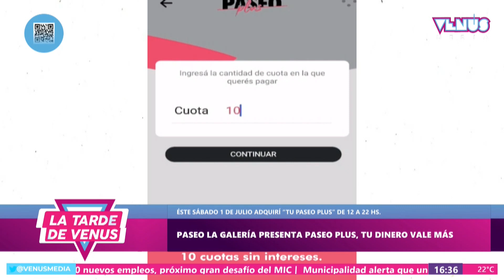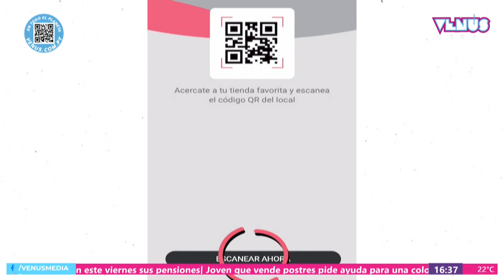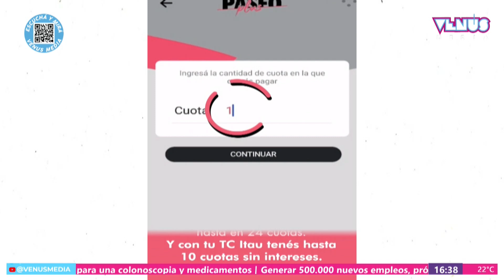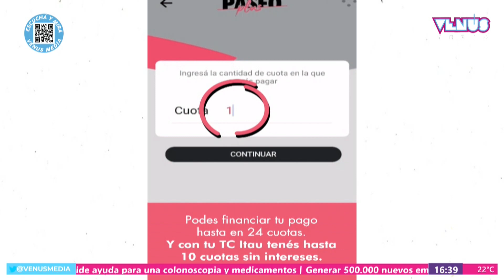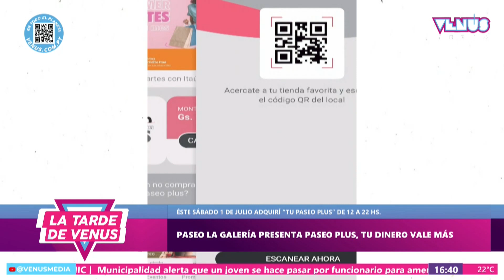Paseo La Galería presenta: Paseo Plus, tu dinero vale más!